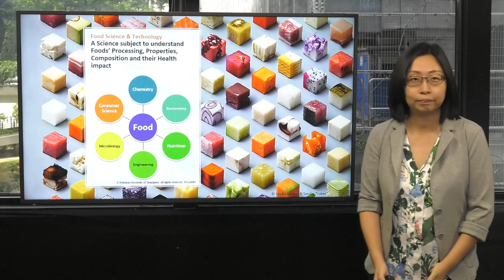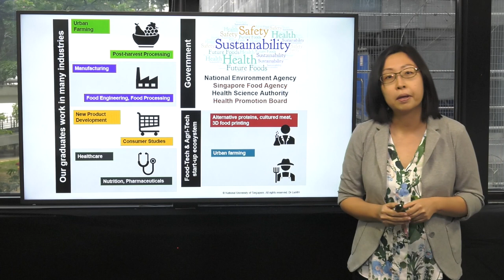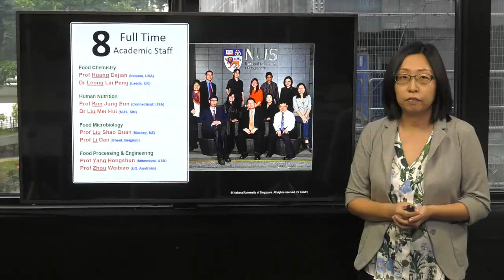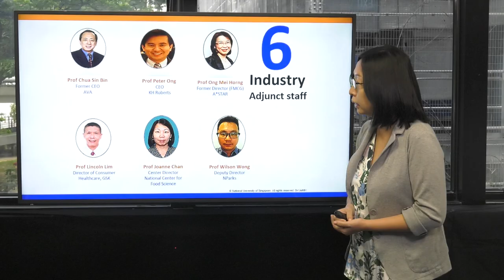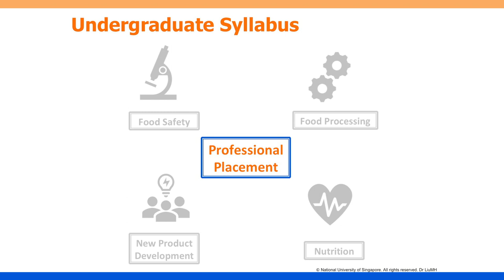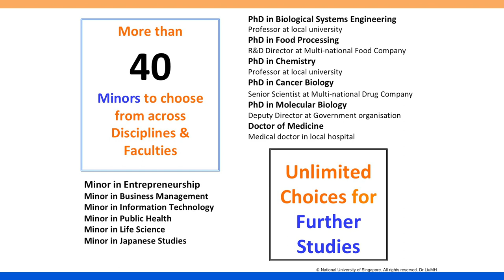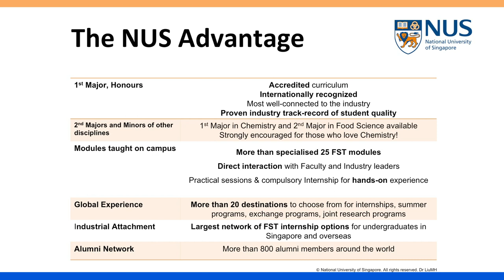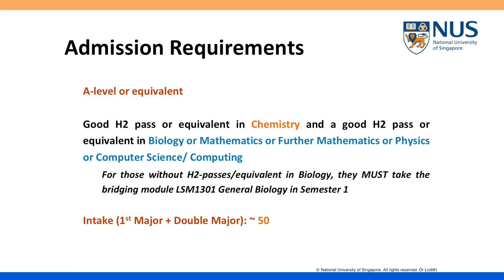NUS Food Science and Technology - Preparing Professionals for the Future of Food and Health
Discover the science, technology and research that go into all types of food products. At the Department of Food Science and Technology, we apply principles from chemistry, biology, engineering and nutrition to find solutions to global issues related to food safety, security, sustainability, health and much more. You will also discover how this science discipline can take you further, around the world and in different industries.

Speaker: Dr Liu Mei Hui